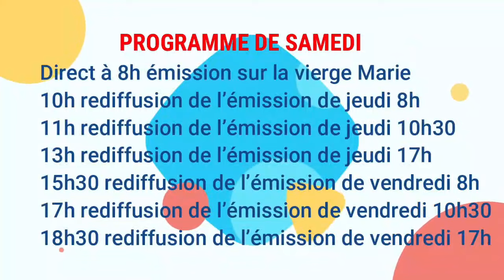Jean 11 D la résurrection de Lazar